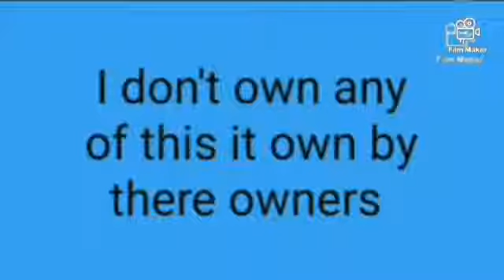carsben 3 battle against eggman and his robots part 23